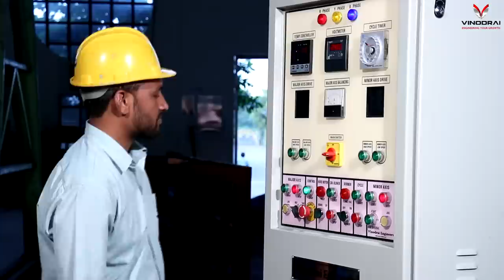🗺️ Worlds Most Popular Clamshell Type of Rotational Moulding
Clamshell Range of Bi-Axial Rotational Moulding Machines are most suitable for manufacturing large size hollow plastic parts and large size water storage tanks. We offer complete range from 5000 to 30000 lit.

It's perfect option to replace Rock N Roll Machines.